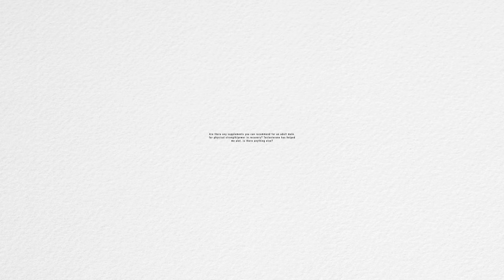Do supplements help recovery?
Sign Up To Join Our Next Live!

Product recommendation
resistance band belt

Ways to stay in touch with our Rehab HQ family:

Sign up for our newsletter and get motivational emails and exercise tips